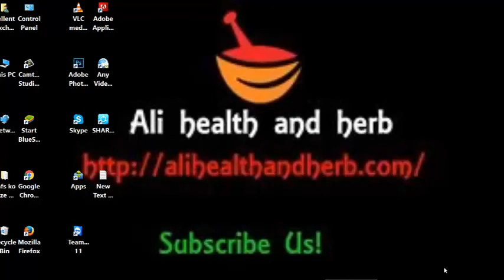Nafs ka size ma lumbi Sakhti Motai ka Lie Ek Behtareen tail